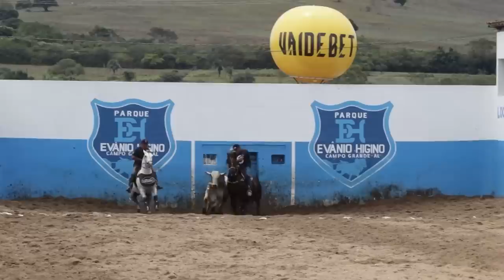MELHORES MOMENTOS DO 2° DIA CLASSIFICAÇÃO PARQUE EVÂNIO HIGÍNIO | VAIDEBET PORTAL 2023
Se você gosta do nosso conteúdo e deseja nos ajudar adquira um selo (Valeu Demais)

Para Liberação de uso Aceitável do conteúdo, Parcerias ou Publicidade, entrar em contato com assessoria através do WhatsApp - (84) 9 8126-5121 (Gerdilania)

Marque o nosso perfil @vaquejada.show
nas publicações relacionadas a vaquejada para podermos repostar.